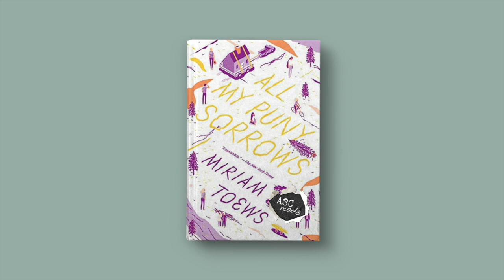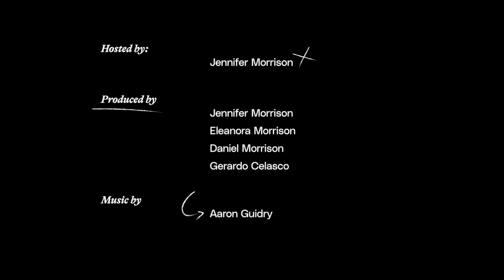A3C Reads with Kristine Flaherty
Kristine Flaherty, November Guest Editor for the A3CReads book club, chats with Jennifer Morrison about her Book of the Month pick, All My Puny Sorrows by Miriam Toews.

About the book: All My Puny Sorrows is a beautiful and relatable piece of prose that simultaneously challenges you as it comforts you. Author Miriam Toews hugs and holds you in her perfect words in order to guide you through the pain and joy of familial love. The difficult subject of depression and suicidal tendencies of a loved one are delicate, painful, and possibly triggering. It's strange that a book largely concerned with suicide manages to be so funny and hopeful. All My Puny Sorrows’s tenderness, even in the grimmest of moments, makes the novel a kind of balm for the reader, especially as the world melts and shouts and shakes around us.